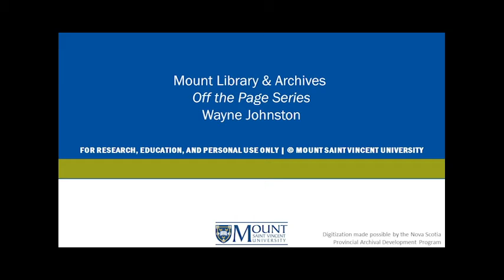Wayne Johnston | Off the Page Series 2 program 5 | MSVU Archives Audio/Video Collection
This 1999 recording contains an interview with author Wayne Johnston discussing his memoir "Baltimore's Mansion," the connection between Newfoundland and loss, and the meaning of the sea to Newfoundlanders

Item: MSVUA-AV OP-ST 652